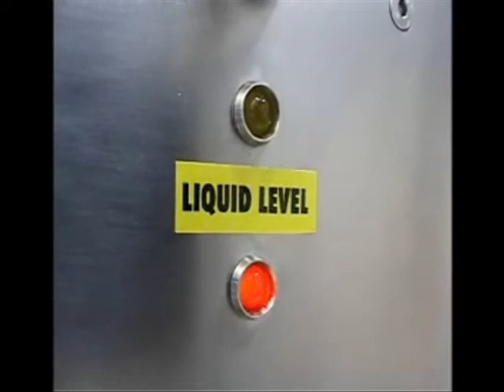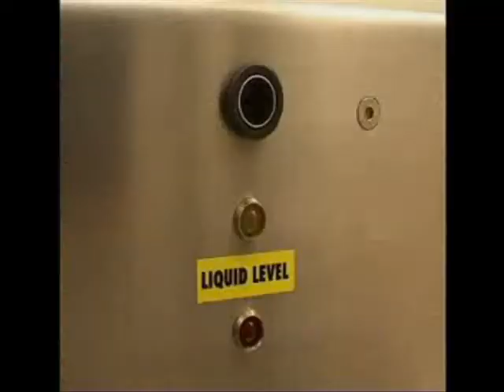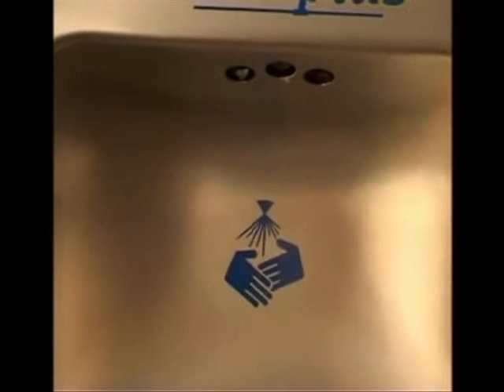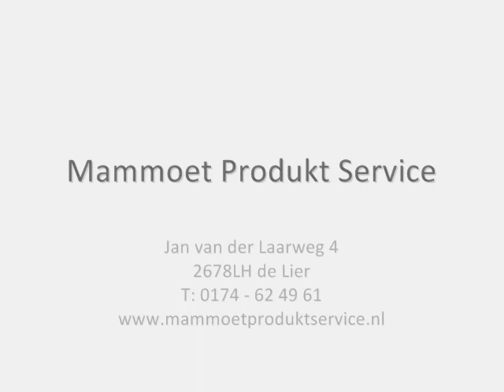SteriPlus & SteriJob Installation (Hygiënesluis)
De SteriPlus & SteriJob installation is een compacte hygiene unit voor snelle en efficiente desinfectie van zolen en handen in kleinere producties of andere kleinere hoog risico hygiene gebieden, te koop bij Mammoet Produkt Service.